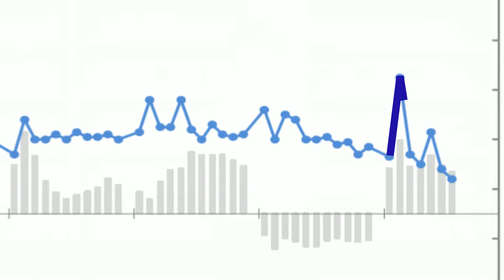[대신증권 유쾌한 유과장의 주식이야기] 중국, 버티기로 들어가나?